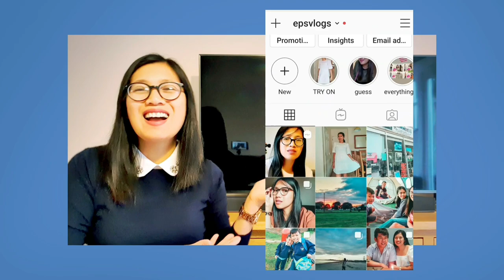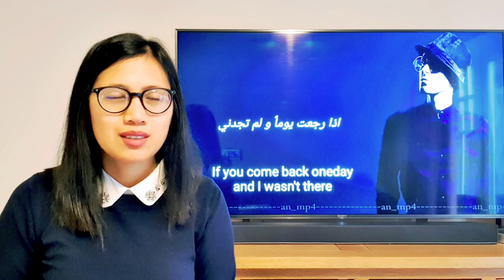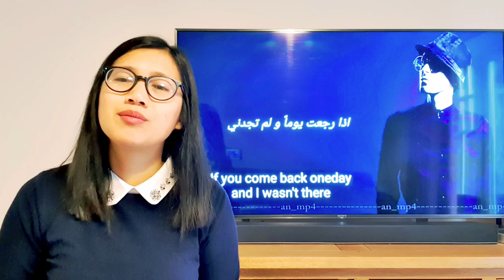MORTEZA PASHEI - TO MIRI | FIRST TIME REACTION!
MABUHAY!

I'm EPS your filipina in the UK reactor 😊

In today's video is a reaction on
MORTEZA PASHEI - TO MIRI

If you want to recommend a video for me to react on, all you have to do is to leave a comment with a hashtag mabuhay or message me on my social medias and let's be friends.